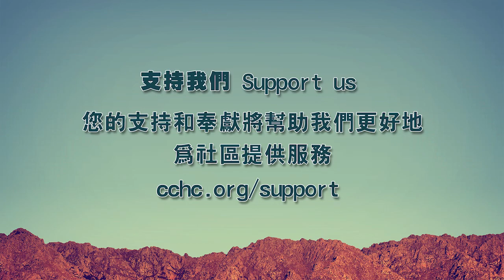角聲紐約同工聯合崇拜 2017年3月6日 / 廖瑞虎牧師